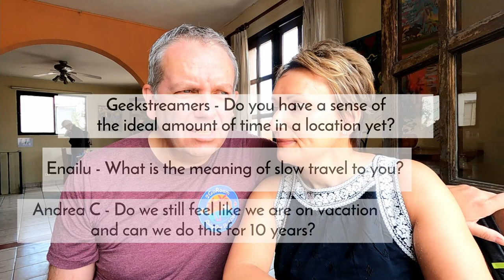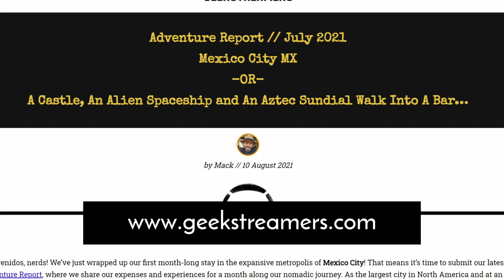BONUS EPISODE! Q&A Part 1 - San Miguel de Allende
San Miguel de Allende is a beautiful, what better place to choose for us to do our first Q&A video, thing is... We didn't know how popular this idea would be, so this is Part One, Part Two coming soon.  In this video we discuss our feelings about slow travel, money on the road and Financial Independence Retire Early.  One of our viewers even makes Sarah cry, don't worry, it's all good :-)

The DNA of our channel is :
- Entertaining
- Informational
- Cost of Living for long term World Travel

0:00 - Introduction
1:15 - Travel Questions
8:33 - We have over done it again!
9:17 - Money and Insurance
16:51 - Part Two?
Our Camera Kit:
GoPro Hero9 Black
DJI Osmo Pocket
Insta 360 GO 2
​Peak Design Everyday Sling 6L (Black)
​BOYA BY-M1DM Dual Lavalier Microphones
​SanDisk Extreme 128 GB microSDXC Memory Card
​BAGSMART Electronics Accessories Bag
Find us at :
LINKS:
Our Travel Insurance :
We use this for Budgets :  Huge discount for you!